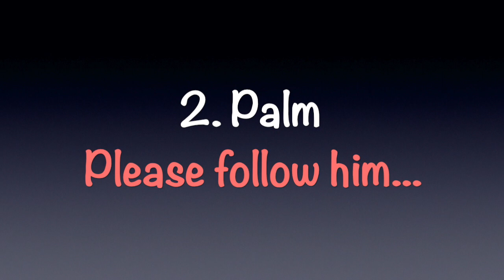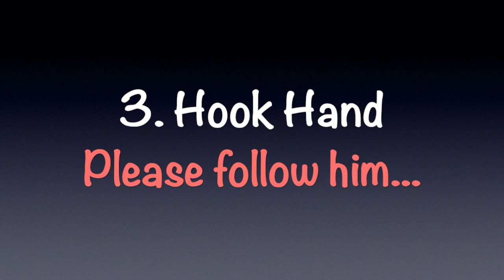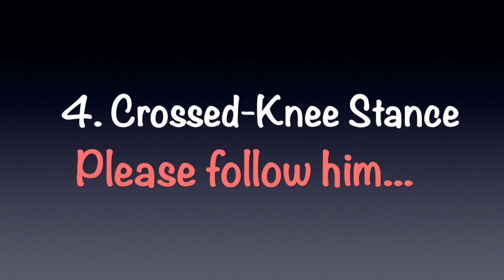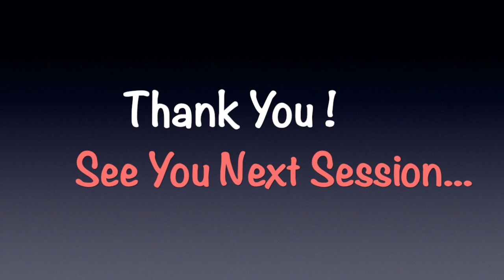York University PKIN0406 Kung-Fu Course: 2 - Basic Kung-Fu Hand Forms & Stances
One of the keys to building strong foundations is to focus on the fundamentals when you practice Kung-Fu. Details of stance and hand position are important. As we said before, if it takes a thousand repetitions to acquire and understand an element of training, or even ten thousand, it is definitely worth the effort.

Instructor: Master Helen Wu,
The School of Kinesiology and Health Science
York University, Toronto, Canada